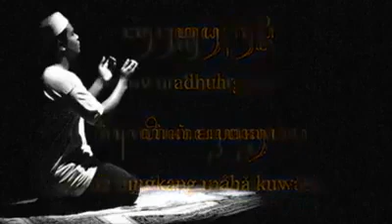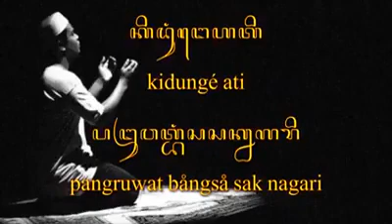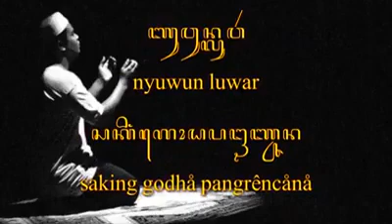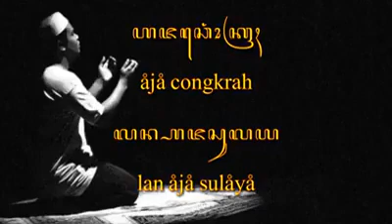Aduh Gusti..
Video from DitoRoso✊